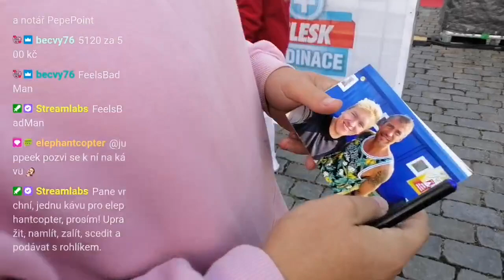Bořku, podepiš! | Jak získat podpis slavné osobnosti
Ve videu sledujeme chlapce známého jako "Kluk s kamením", který má neuvěřitelnou sbírku podpisů od různých slavných osobností. V tomto konkrétním případě se chystá získat podpis od jednoho z největších herců současnosti, Bořka Slezáčka.

Mladík je zjevně nadšený a plný očekávání, jak si jde pro svou cennou kořist. Video nás zavádí na akci nazvanou Ordinace v Růžové zahradě 2, kterou v době předvolebních setkání proběhla na pěti místech České republiky a dnes se koná v Písku. Kluk s kamením je připraven s kartičkou s obrázkem oblíbeného herce, kterou chce nechat podepsat.

S napětím sledujeme, jak mladík přistupuje k pódiu, u kterého sedí Bořek Slezáček. Herec vřele vítá své fanoušky a s úsměvem se s nimi fotí. Kluk s kamením předkládá svou kartičku s nadějí v očích.

Bořek Slezáček si kartičku vezme do ruky a pečlivě ji prohlíží. Jeho zkušené ruce přitom pečlivě podepisují jeho jméno na cenný kousek papíru. Kluk s kamením je naprosto nadšený, jak vidí, jak herec osobně podepisuje jeho sběratelskou kartičku.

Video zachycuje tu chvíli magie, kdy se dvě vášně setkávají - vášeň mladého sběratele a vášeň slavného herce. Je to okamžik, který mladík nesmazatelně zapíše do své paměti a do své sbírky, která se tak dál rozrůstá o jeden cenný podpis.

Tento popis jsem fakt nenapsal já, ale hádejte, který program jej vytvořil xD xD

Akce: předvolební Ordinace v růžové zahradě 2

Celý záznam živého vysílání stejně jako i další vysílání najdeš na

Nezapomeň taktéž sledovat pravidelné *Ranní vstávání a přehled zpráv* které vysílám živě *každý všední den, tj. od pondělí do pátku, od 6:45 hod.* na kanále Výměnou za to budeš chytřejší a moudřejší, budeš vědět víc než ostatní a budeš moc flexit na holky, kluky a svoje i cizí rodiče a příbuzné.

Na závěr nadstandardní výhody pro mé diváky:
* Podpoř mne i sebe a řeš otázky ohledně svého pojištění a servis přímo se mnou, pracuji totiž pro Generali Českou pojišťovnu a postarám se o tebe s tou nejlepší odbornou péčí